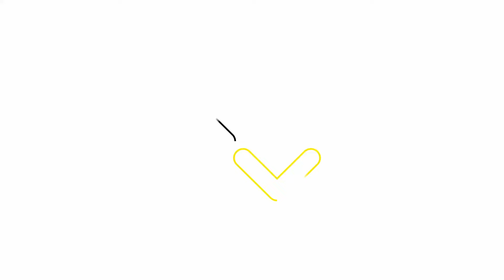Kira Wittmann holt sich den ersten Freiluft-Titel im Dreisprung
Leichtathletik-DM 2024 Braunschweig:
Finale Dreisprung Frauen
1. Kira Wittmann | Hannover 96 | 13,47 m
2. Sarah-Michelle Kudla | SCC Berlin | 13,36
3. Anna Gräfin Keyserlingk | LG Göttingen | 13,26 m
*wir können leider nur den letzten Versuch zeigen, den besten haben wir nicht im Bild